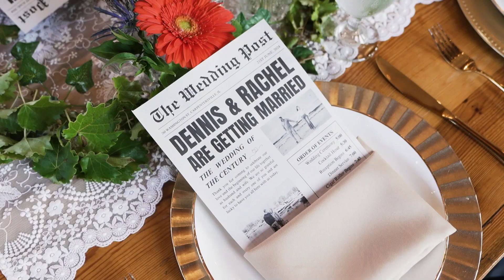Dennis + Rachel Wedding Video Teaser @ The Brix on the Fox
Congrats Dennis + Rachel!!

Love, Laughter, and Lens: Your Chicago, Wisconsin, and Indiana Wedding Adventure Blog!

Welcome to our vibrant corner of the internet, where we're all about capturing love against the stunning backdrops of Chicago's skyline, the rustic charm of Wisconsin, and the scenic beauty of Indiana! If you're on the hunt for the perfect wedding photographer and videographer for your big day in these regions, you've hit the jackpot!

Here at Big Day Photo & Video, we know that your wedding isn't just any day—it's the start of your greatest adventure yet! It's a day filled with laughter, happy tears, and those unforgettable moments that deserve to be preserved forever. With our passion for storytelling and our keen eye for all the little details, we're here to make sure every moment of your special day is captured in all its glory.

Our team isn't just a bunch of folks with cameras—we're artists, dreamers, and hopeless romantics who live for love stories! From the iconic landmarks of Chicago to the rolling hills of Wisconsin and the charming landscapes of Indiana, we specialize in creating images and videos that will make your heart skip a beat and your smile last a lifetime.

Whether you're saying "I do" against the breathtaking backdrop of Lake Michigan, dancing the night away in a cozy barn in Wisconsin, or celebrating love in a quaint garden in Indiana, we'll be there to capture every candid moment, every heartfelt embrace, and every goofy grin. Because we believe that the best stories are the ones that come straight from the heart—your heart!

And because we know that every love story is as unique as the couple it belongs to, we offer customizable packages to suit your individual style and budget. From engagement shoots to full-day coverage and everything in between, we're here to make sure your wedding memories are as perfect as your love story.

But our job doesn't end when the last dance is danced and the cake is cut! We also offer top-notch editing and album design services to make sure your photos and videos are nothing short of perfection. Our goal is to not just meet your expectations, but to exceed them, leaving you with a final product that tells your love story in all its fun, quirky, and utterly beautiful glory.

So whether you're planning a swanky soirée in downtown Chicago, a cozy celebration in the heart of Wisconsin, or a rustic-chic bash in Indiana, let us be your partners in crime! Get in touch with us today to learn more about our services and to schedule a chat. Your adventure awaits, and we can't wait to capture every magical moment of it! Let's make some memories together! 📸💕